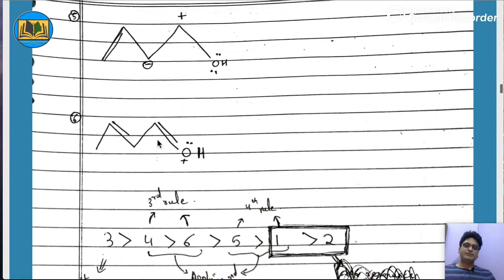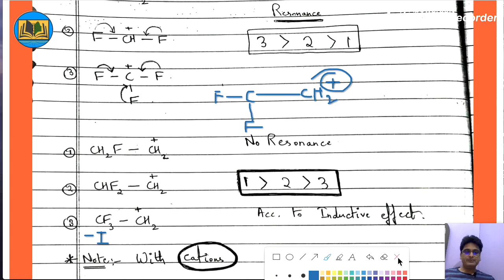Resonance ||Part-2 || GOC-8||Class-11th/12th/JEE/NEET||Dr.Ataur Rahman -08